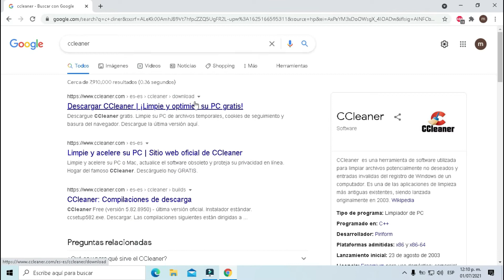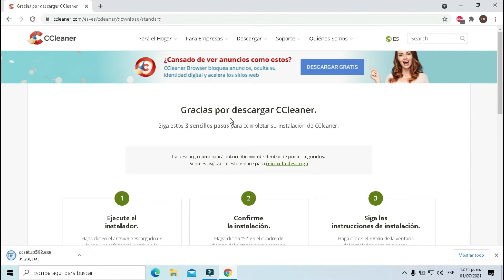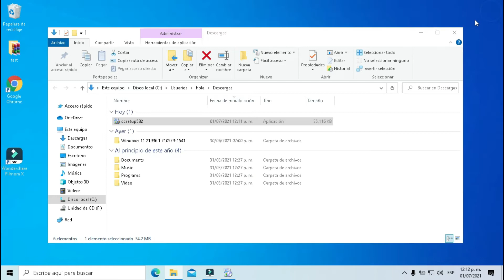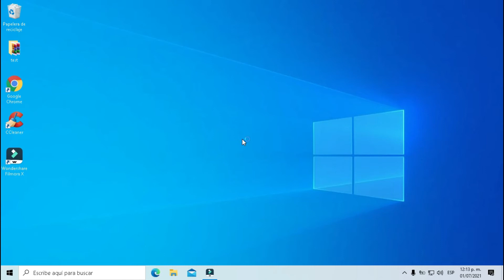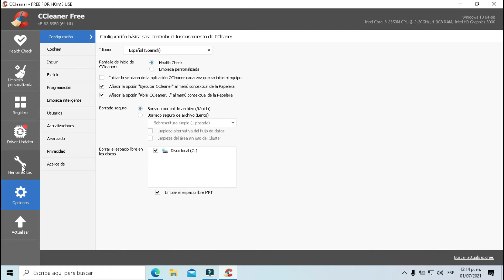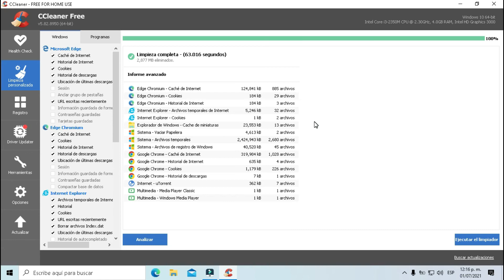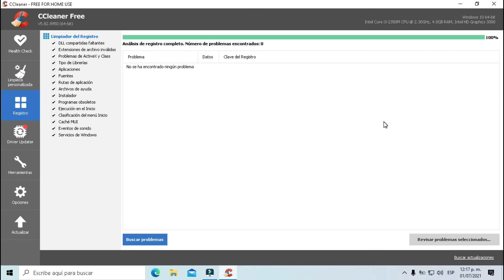COMO LIMPIAR LOS ARCHIVOS DE REGISTRO EN WINDOWS 11 10 Y 7